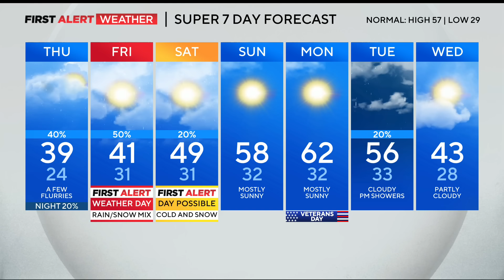Current storm system keeps on giving with more snow on the way